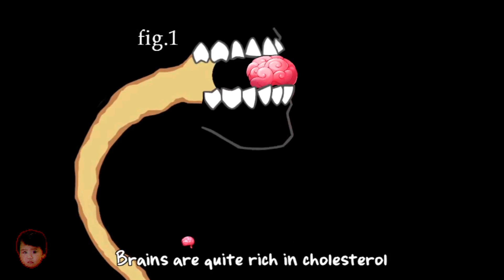Plants vs Zombies GOTY PC Gameplay Levels 5-6 to 5-10 + Zombies On Your Lawn Music Video | Echo TV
What do you do when there's a zombie on your lawn? If you answered "start planting flowers to defeat it," then you've likely heard of Plants vs. Zombies. Armed with dozens of zombie-zapping plants, from the classic peashooter to the devious cherry bomb, you’ll need to think fast and plant faster to stop all types of zombies dead in their tracks. And just when you think you've got a handle on things, obstacles like a setting sun, creeping fog, and a swimming pool add to the challenge. With five game modes to dig into, the fun never dies!